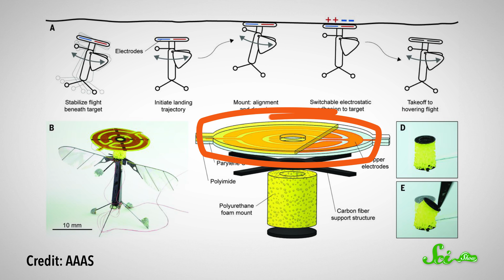Top New Species for 2016, and a Perching Robot!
Today, we're recapping some of the International Institute for Species Exploration's Top 10 New Species of 2016, and talking about some tiny flying robots that can stick to things using electricity!

Sources:
New Species